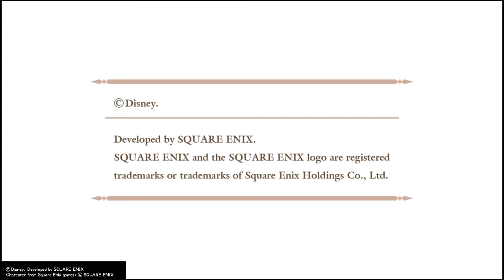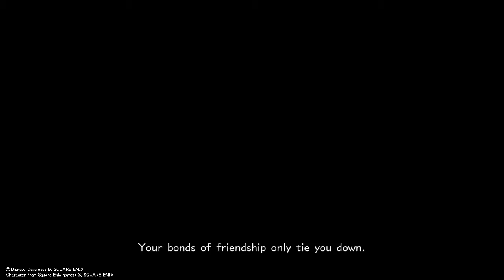KINGDOM HEARTS HD 2.8 FINAL CHAPTER PROLOGUE - Gameplay